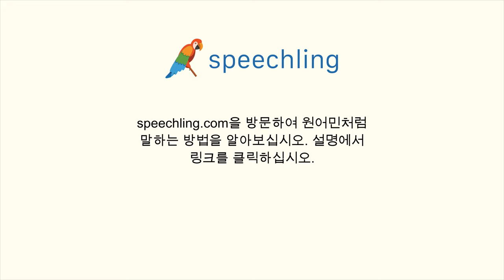일본어로 "당신은 그보다 더 똑똑해요." 말하는 법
남자 목소리 :
君は彼よりも賢いです。

여성 목소리 :
あなたは彼よりも賢いです。

남성 음성 번역 :
당신은 그보다 더 똑똑해요.